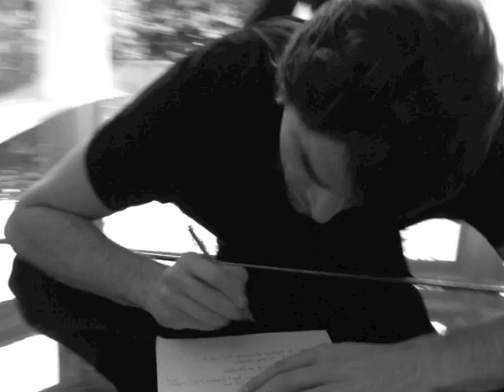Xander de Buisonjé - Van Jou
Xander de Buisonjé - Van Jou NL-06V-13-00001

'Van Jou' is de nieuwe single van Xander de Buisonje, afkomstig van het album Xander in Concert.